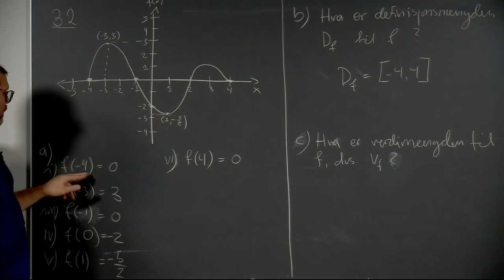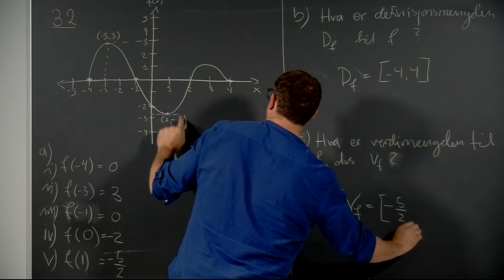Øving 2, oppgave 3.2